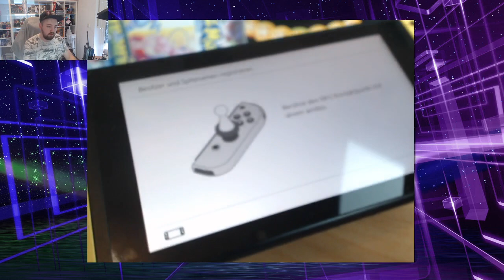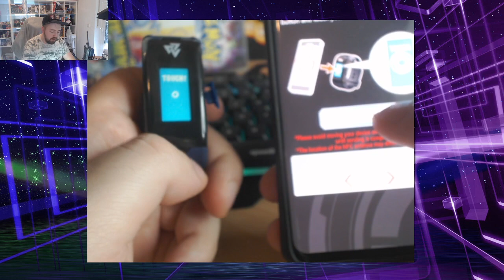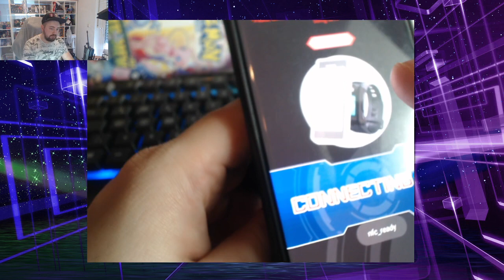Digimon Vital Bracelet Ghost Game - 5 TIPPS für einen besseren Start- Digital Monster Deutsch #07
Das "Vital Bracelet: Digital Monster" ist ein Tamagotchi in einer Fitness Fitness Armbanduhr.